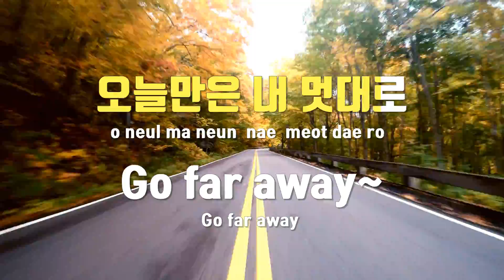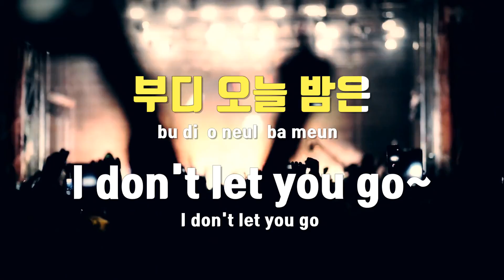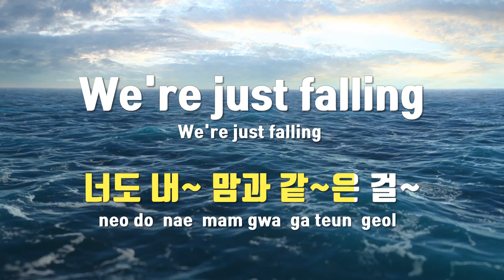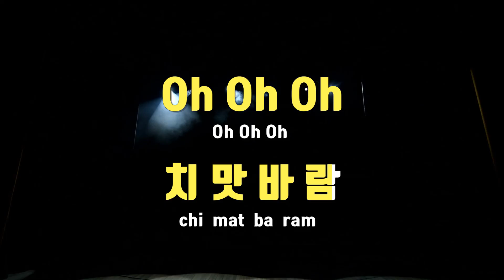[TJ노래방 / 멜로디제거] 치맛바람(Chi Mat Ba Ram) - 브레이브걸스 / TJ Karaoke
치맛바람(Chi Mat Ba Ram)  --  브레이브걸스